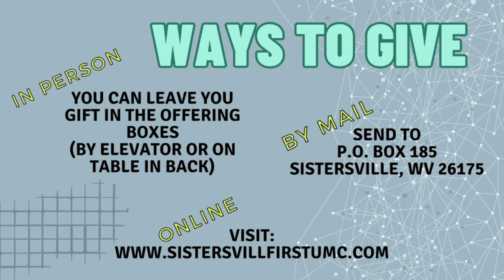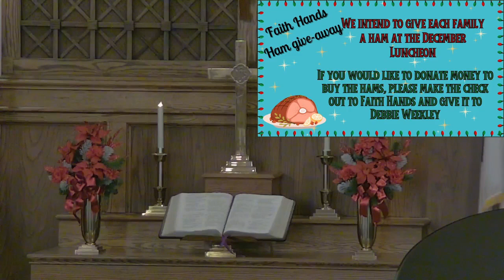Sistersville First United Methodist Church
Sunday Morning Worship November 26, 2023